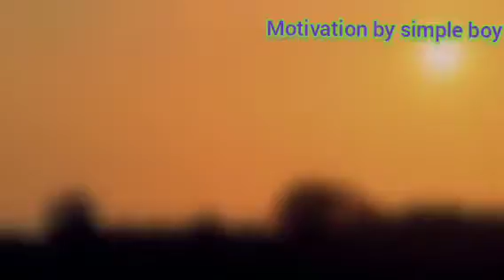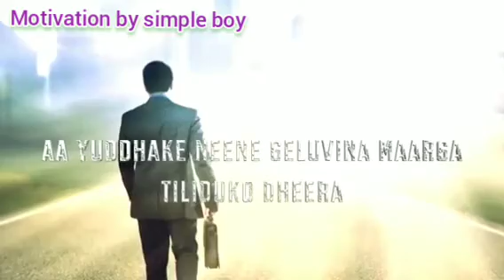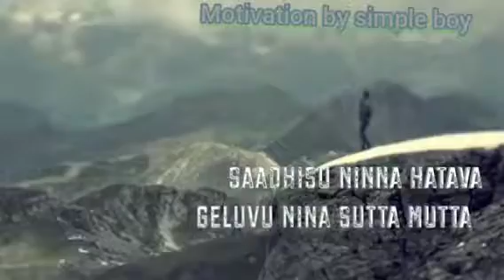Nee Nilladiru o sadhakane